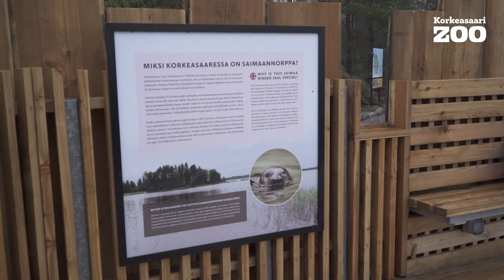Saimaannorppa Topias muutti pois Villieläinsairaalasta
Korkeasaaren Villieläinsairaalassa kuntoutunut nuori saimaannorppa siirrettiin eilen eläintarhaan väliaikaisiin tiloihin saukkoaltaaseen, joka on sen käytössä uuden hyljetarhan valmistumiseen saakka.

Varsinais-Suomen ELY-keskus antoi Korkeasaarelle poikkeusluvan tämän saimaannorpan pysyvään hallussapitoon. Myönteisen lupapäätöksen perusteina olivat saimaannorpan suojelun, eläintarhan vierailijoiden opetuksen ja lajin tutkimuksen edistäminen sekä saimaannorpalle suunnitellun tarhan rakentaminen.

Korkeasaaren eläintarhan säätiön hallitus teki tällä viikolla päätöksen uuden hyljealtaan rakentamisesta Hylkysaaren salmeen. Hyljetarhassa tulee olemaan norpan käytössä 200 neliömetrin makeavetinen allas sekä 100 neliömetrin maapinta-ala. Tarha valmistuu aikaisintaan loppukesästä.

Korkeasaaren uusi asukas sai nimen Piitsniemen Topias. Nimi päätettiin löytäjän kanssa norpan löytöpaikan mukaan. Jotta norppa saa rauhassa kotiutua uuteen ympäristöönsä, katselupaikkoja on alkuun rajattu aidoin, joiden takaa eläintarhan kävijät voivat jo tutustua uuteen eläimeen.